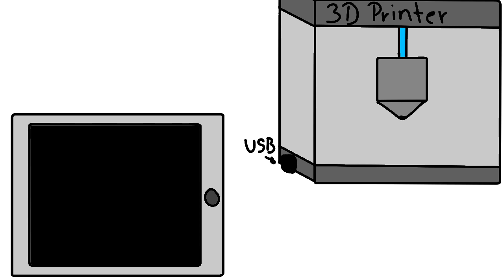GCodePrintr 3D Print App Animation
My daughter created a nice animation for my GcodePrintr App: